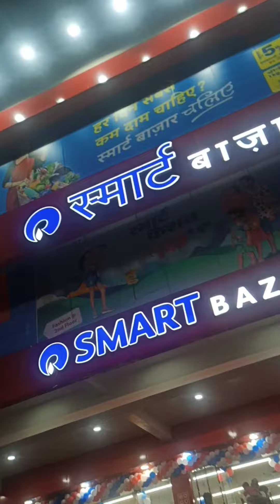Smart Bazar Akbarpur Ambedkar Nagar